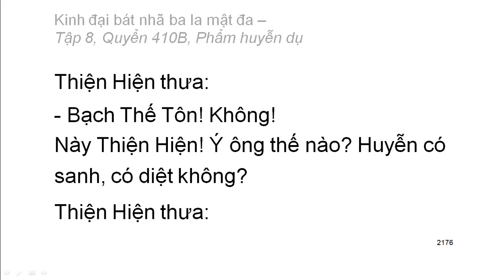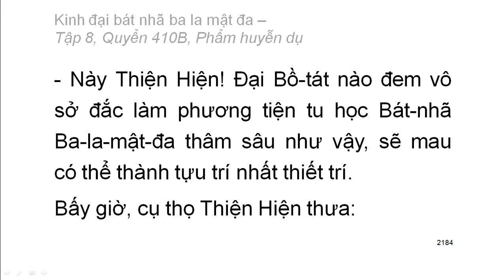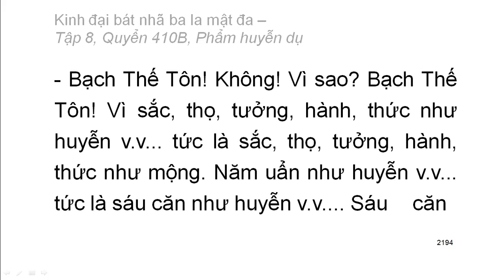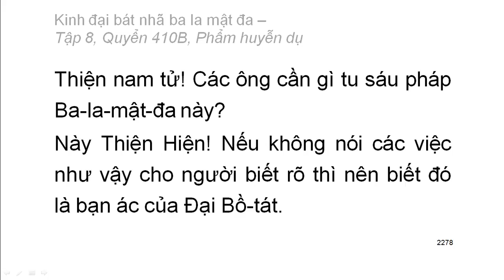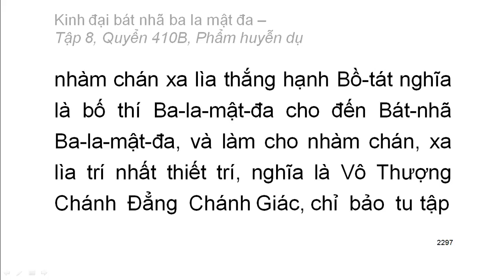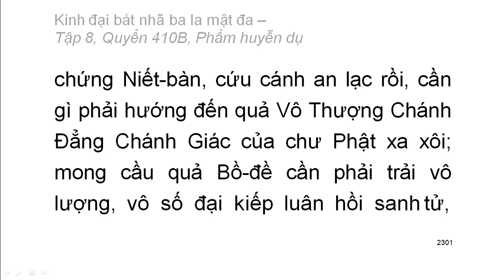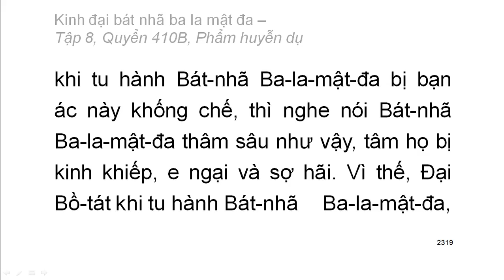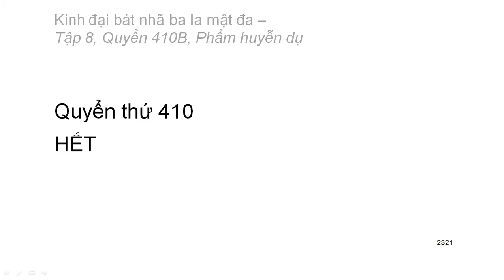Quyển 410B: Kinh đại bát nhã ba la mật đa - Phẩm huyễn dụ (rất hay) (410/600)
Hội thứ hai:
Phẩm 10: Phẩm huyễn dụ
Hán dịch: Pháp sư Huyền Trang
Việt dịch: Hoà thượng Trí Nghiêm
Giảo chính: Hoà thượng Quảng Độ